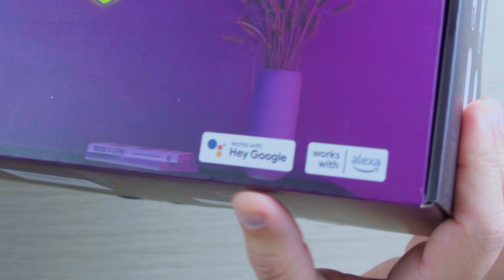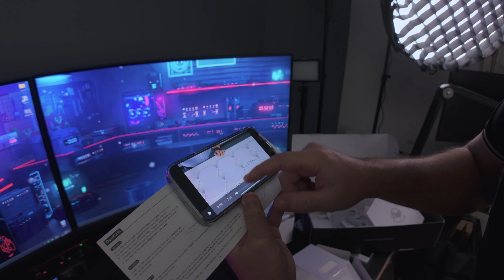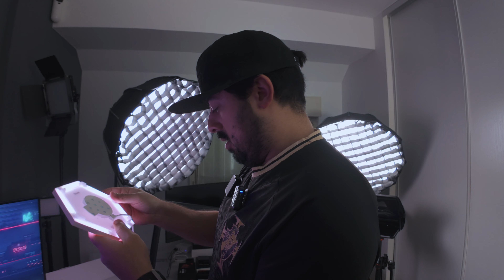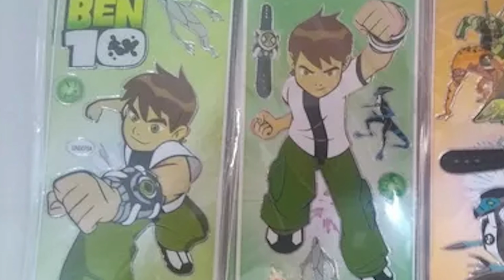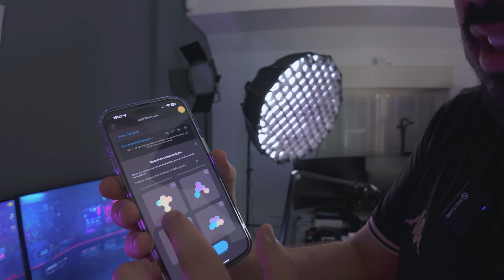INDISPENSÁVEL: Painel LED Nanoleaf | A MELHOR Decoração Smart Possível! (Govee Glide Hexagon Review)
🎥 Especificações dos equipamentos usados para gravação e edição do vídeo:

- Câmeras: Sony A7iii / Sony ZV-1 / DJI Osmo Action Cam / Gopro Hero 4 Silver
- Lentes: Tamron 28-75mm f2.8 Sony E-Mount / 24-70mm 1.8f
- Iluminação: Neewer & ESDDI
- Montagem: Tripod K&F Concept KE-TM23224 / DJI Osmo Mobile 4 / WEEBIL-S

Hoje estou bem empolgado para compartilhar com vocês o review do Govee Glide Hexagon Light Panels. Esse é um produto que promete transformar completamente o ambiente da sua casa, trazendo uma vibe totalmente nova para o seu espaço. Partiu ?

O Govee Glide Hexagon é uma alternativa incrível aos famosos painéis da Nanoleaf, trazendo uma experiência de iluminação inteligente e dinâmica. Com suas cores RGBIC vibrantes, você pode personalizar completamente o clima da sua sala, quarto ou escritório. E o melhor de tudo? Você controla tudo isso pelo aplicativo, caixa de controle ou até mesmo por voz, graças à sua conectividade com Wi-Fi 2.4GHz e Bluetooth.

Um dos pontos altos desses painéis é a variedade de modos de cena – são mais de 40 opções! Isso significa que, seja qual for o seu humor ou a ocasião, o Govee Glide Hexagon tem uma configuração perfeita para combinar. Estou falando de uma transformação total da atmosfera do seu ambiente, pessoal!

E para os entusiastas de tecnologia e decoração inteligente aqui do Brasil, esse review está todo em português, mostrando como esse incrível painel de LED da Govee se compara aos outros modelos no mercado, como o Nanoleaf Elements. Vamos explorar cada detalhe: desde a instalação até as funções especiais, passando pela análise de consumo de energia – lembre-se, são 36 watts de potência.

E me digam nos comentários: o que acharam do Govee Glide Hexagon? Já estão pensando em como ele vai ficar na sua casa? Até a próxima, pessoal, e continuem ligados para mais reviews de tecnologia e gadgets para a sua smart home! 🏠💡🎮

Afiliação não é a mesma coisa que parceria. Marcas que enviam produtos correm o risco de receber uma avaliação negativa e uma contra-recomendação de compra. Trabalho com respeito aos inscritos em cada indicação aqui no canal.